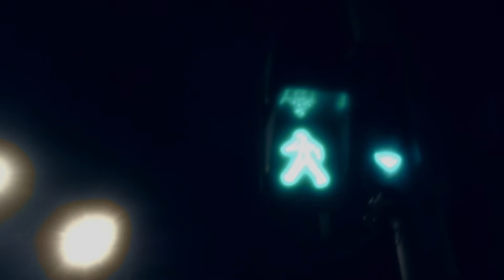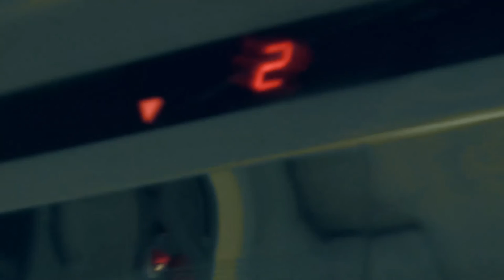Gilstory Magazine 2016.09 [삼십 세의 병력]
삼십 세의 병력
영상 : 지은석 (영상감독 / BOOKFILM PRODUCTION 대표)

_지은석은 BOOKFILM PRODUCTION의대표다. 서울예술대학에서 광고를 전공하고,  다변화되는 미디어채널에 적합한 영상을 제작하고 자자신의 회사를 차린 젊은 청년 창업가다. 마케팅 커뮤니케이션 협동조합 ‘살림’의 이사직을 겸임하고 있다. 눈보다는 마음을 사로잡는, 그래서 사람에게 유익한 영상을 만드는 것을 신념으로 살고 있다. 현재 길스토리의 프로보노로 활동하고 있으며, 필리핀 태풍 피해지역 봉사활동에 직접 참여해 영상을 제작하고, ‘길이야기 캠페인’의 영상감독으로 활동하고 있다.